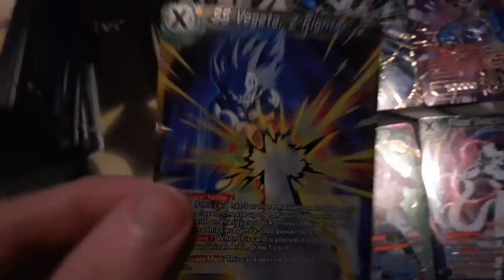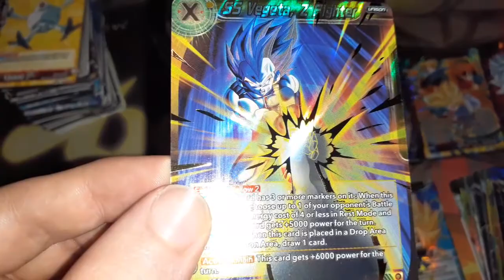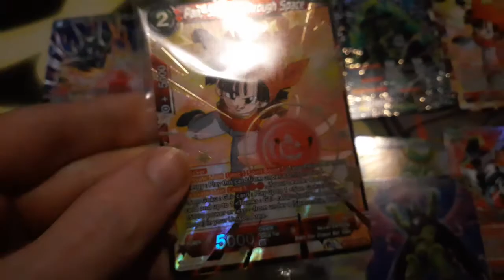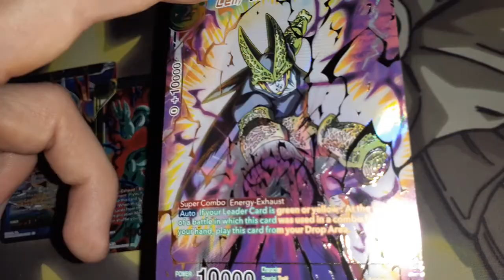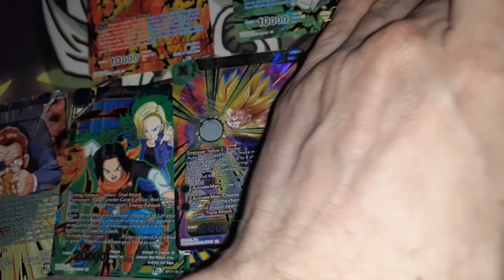OPENING! ULTIMATE SQUAD! DRAGON BALL SUPER CARD GAME! BOX x3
3 boxes